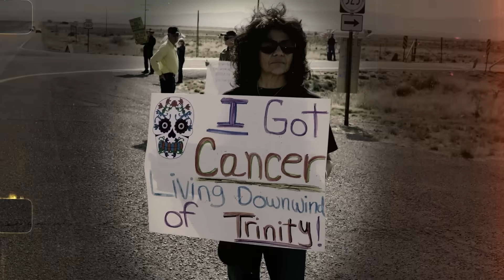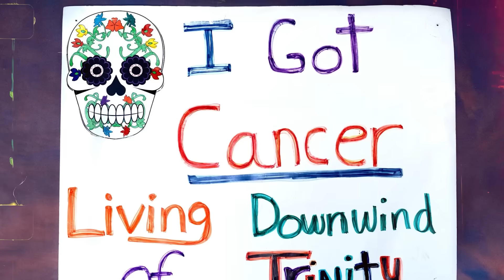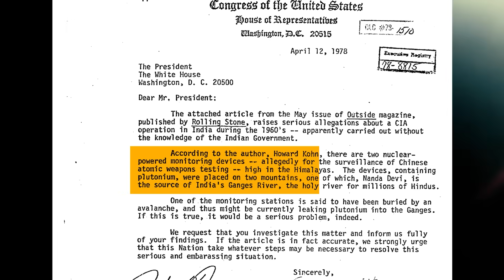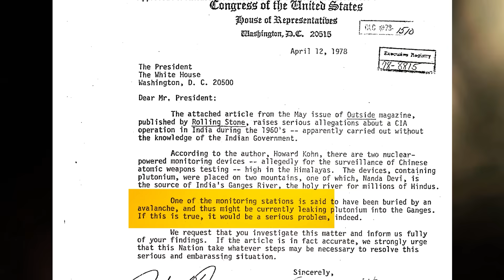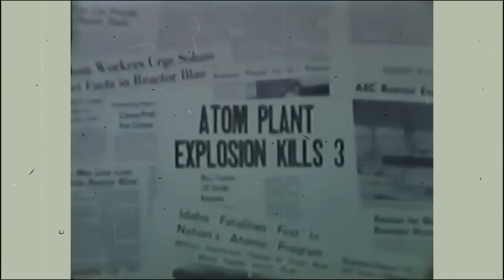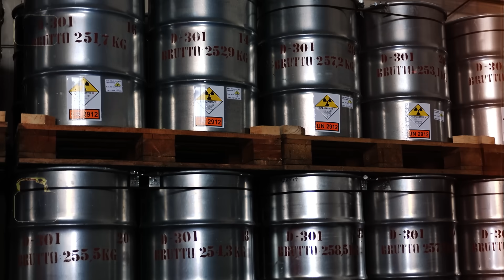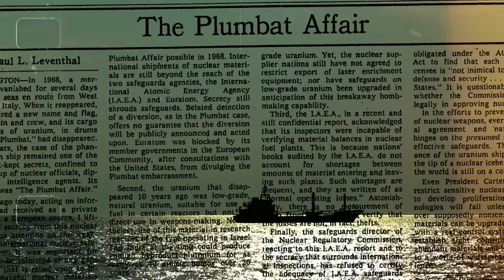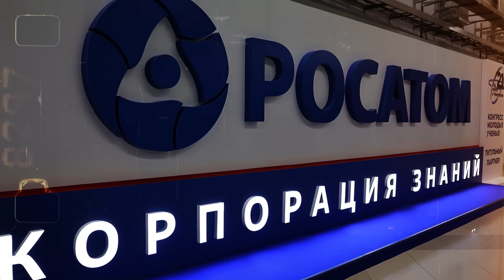5 Stunning Nuclear Mysteries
In July 1945, the people of New Mexico witnessed a rare and bewildering event: snowfall in the middle of summer.

At first, locals assumed it was just an unusual weather phenomenon. But as the years went by, it became evident that this mysterious snowfall was far more sinister. It was the harbinger of a tragedy that would claim the lives of many.

Barbara Kent was just 13 years old when the snow fell. As on most summer days, she and her friends were swimming and playing in a local river, blissfully unaware of what was about to happen.

"We were all just shocked," Barbara later recounted, noting the unusual event that began their day. "All of a sudden, there was this big cloud overhead and lights in the sky. It even hurt our eyes when we looked up. The whole sky turned strange."

Excitement filled the air as the snow began to fall hours later. The children, thrilled by the unexpected summer snow, had no idea of the peril it brought with it.

"We were grabbing all of this white, which we thought was snow, and we were putting it all over our faces," Barbara recounted. "But the strange thing was, instead of being cold like snow, it was hot. We thought, ‘Well, the reason it’s hot is because it’s summer.’ We were just 13 years old."

Unbeknownst to Barbara and her friends, they were playing with heavily irradiated ash, the fallout from the Trinity Test. Earlier that day, at 5:29 AM, just 40 miles upstream from Barbara's summer camp, the Manhattan Project had carried out the first detonation of a nuclear weapon...